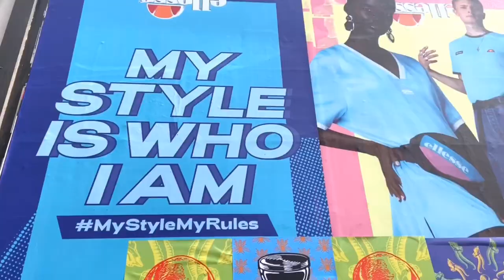TRAVIS WOOD | YOUTUBE CHANNEL | COMING SOON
——NEW YOUTUBE CHANNEL COMING SOON——

I am very excited to finally be starting my own channel after wanting to for years!

TRAVIS WOOD. Fashion, music and life style.

HUGE shoutout to my best friend Molly who I filmed with. Catch the full video on her channel. MOLLY ELIZABETH

MUSIC